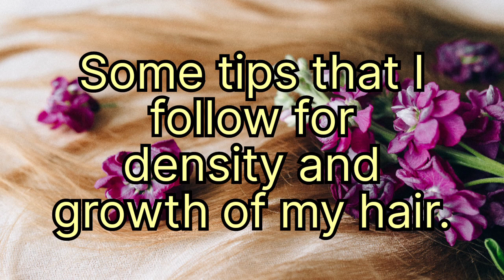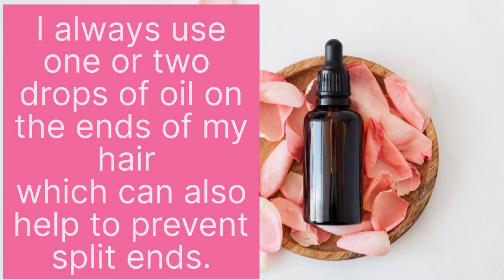Night hair care routine.Prevent hair breakage and hair loss.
Simple but effective that I follow for my long and healthy  hair.My daily night time routine  for extreme hair growth.

Plz watch the video till the end.